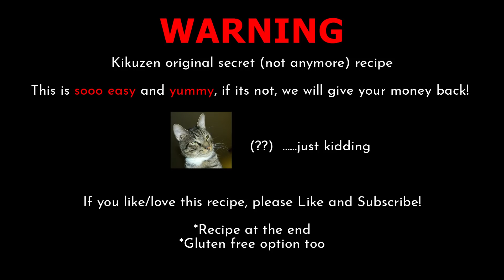Easiest Okonomiyaki (Kikuzen Original) 簡単すぎで美味しいお好み焼き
The recipies at the end of the video !

Perfect okonomiyaki every time !!   Can't be more easier than this !

One of family favorites for many years. My children were small, they couldn't even pronounce it "Mom, could you make oko#@&*%+ " ?

The okonomiyaki sauce is just mixing all ingredients and boil for 1 minute that's all ! Using all organic ingredients, it is much healthier than super market ones.